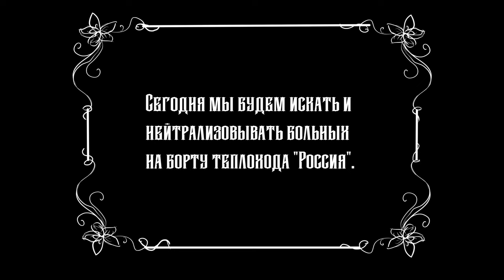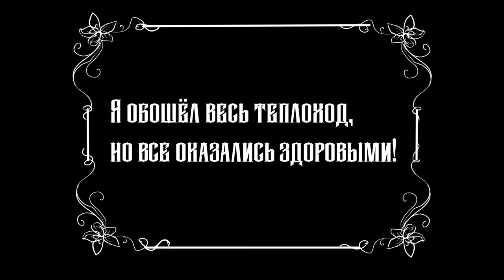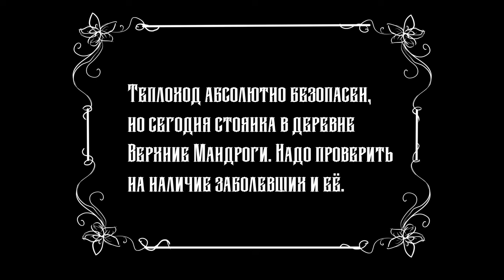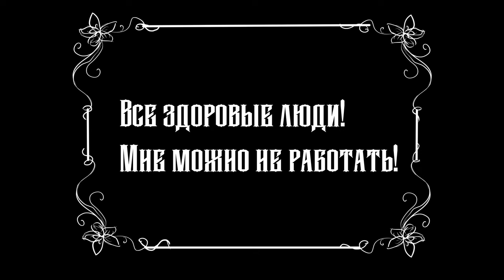Чума не обнаружена / Plague not detected (2021)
Сюжет: Чумной доктор Апациус ищет больных на борту теплохода "Россия", но все оказываются здоровыми.

Режиссёр: Сергей А.

Страна: Россия
Жанр: Комедия, фэнтези